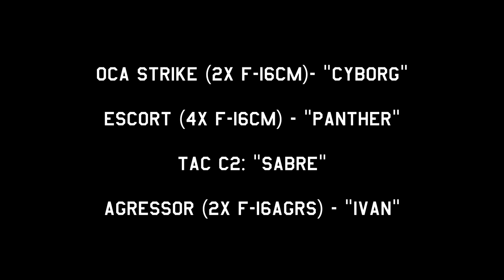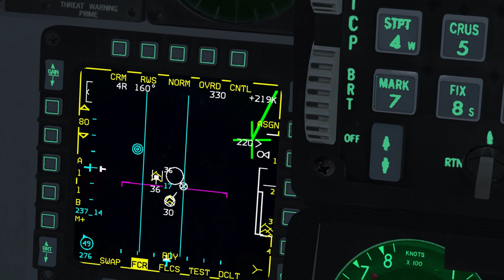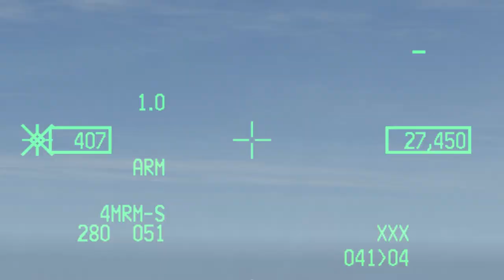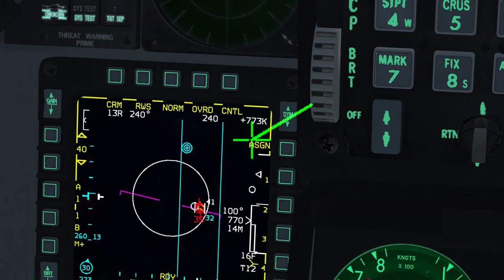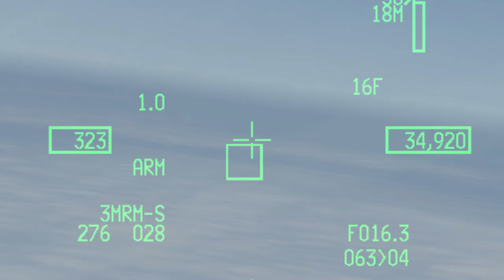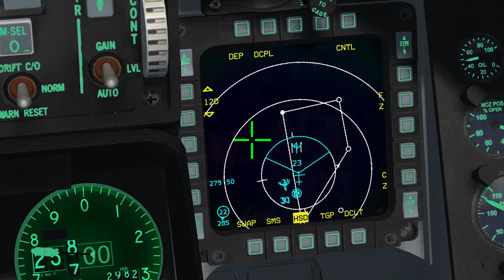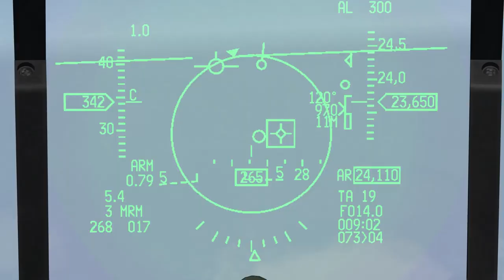Falcon BMS | PvP OCA Escort | Korea Training Theater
OCA training event against PvP Aggressors with human TAC C2 (AWACS).

Falcon BMS 4.34 is still the premier combat flight simulator to train to realistic BVR tactics. This is particularly so in the Korea Training Theater by Chihirobelmo with updated missile flight models.